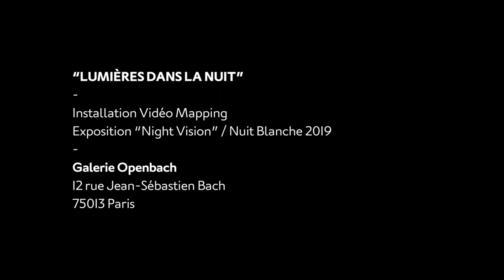Galerie Vaste&Veloce/ Exposition#4 / Night Vision / Installation d’Alex Pariss-Lumières dans la nuit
À l’occasion de LA NUIT BLANCHE PARIS 2019, la galerie Vaste et Véloce en collaboration avec L’OpenBach Galerie présente une exploration nocturne et immersive avec une sélection de trois oeuvres d’artistes autour du mouvement et de la lumière. Dont l’oeuvre d’Alix Pariss, lumière dans la nuit, une installation numérique avec des projections de trames vibrantes reflétées sur des miroirs.